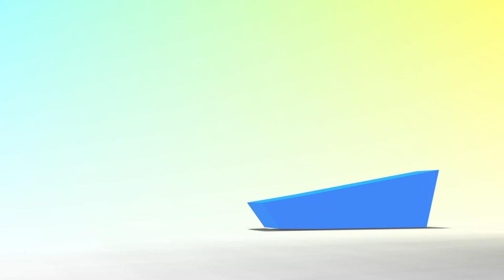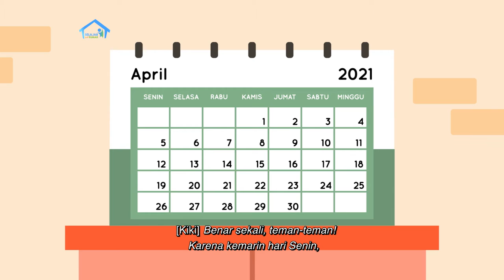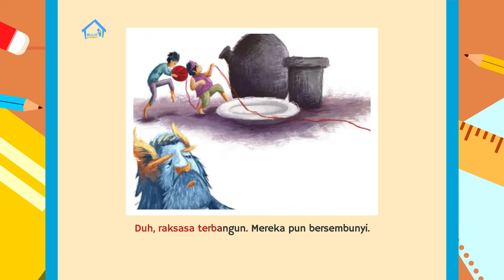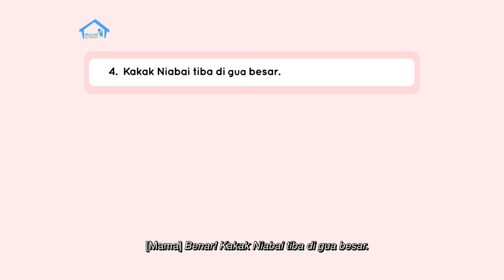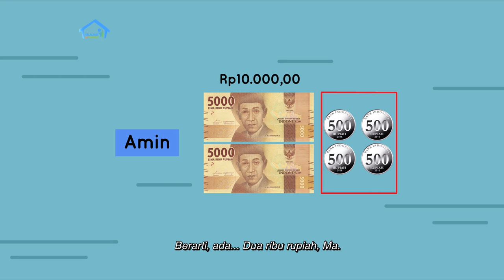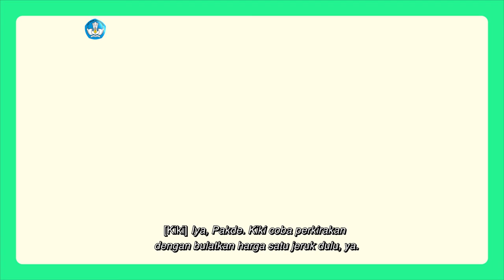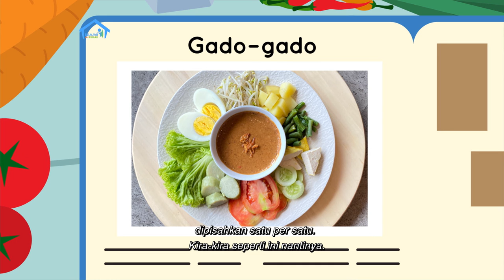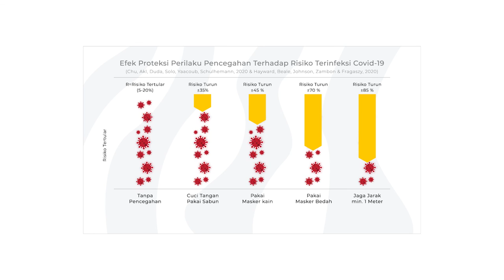BDR | SD Kelas II | Episode 64 - Produsen Pakaian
Kiki dan Mama mempelajari apa saja jenis-jenis produsen, terutama produsen makanan dan produsen pakaian. Kemudian, Mama membacakan cerita berjudul “Niabai, Sang Pemintal”, dan meminta Kiki melengkapi kalimat dengan kosakata baru dari kisah tersebut, yaitu Gua, Benangnya, Pergi, Raksasa. Selain itu, Mama juga mengajarkan untuk menjumlahkan sekelompok uang, dan mengurutkan uang yang sudah dikelompokkan dari yang terkecil sampai terbesar. Pada Proyek Akhir Minggu, Koki Cilik meminta teman-teman menyiapkan bahan-bahan untuk membuat makanan tradisional, dan menuliskannya di buku jurnal proyek.

Kunjungi portal Rumah Belajar di
Web: belajar.kemdikbud.go.id